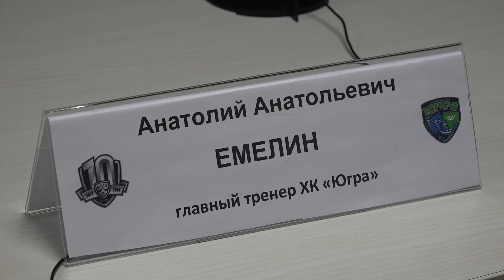Послематчевая пресс-конференция "Югра"- "Трактор" /3.12.2017/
Главный тренер "Югры" Анатолий Емелин и главный тренер "Трактора" Анвар Гатиятулин подвели итог матча в Ханты-Мансийске, который завершился победой челябинцев -3:0